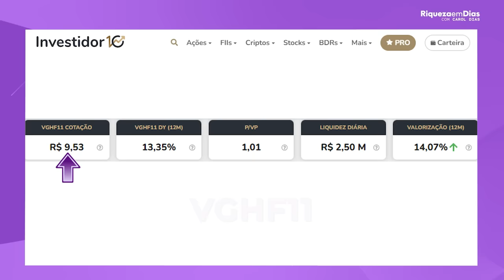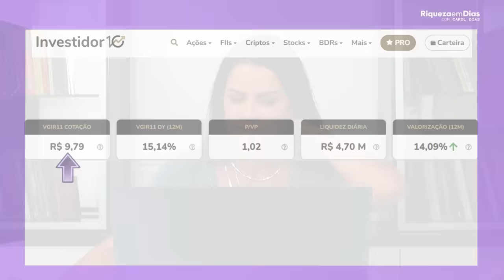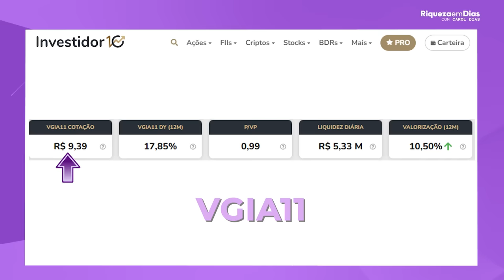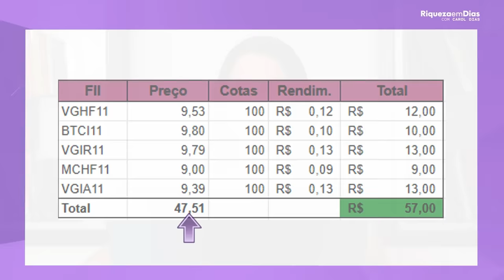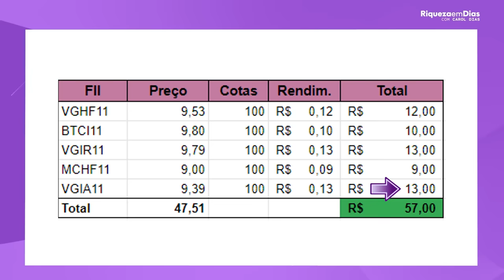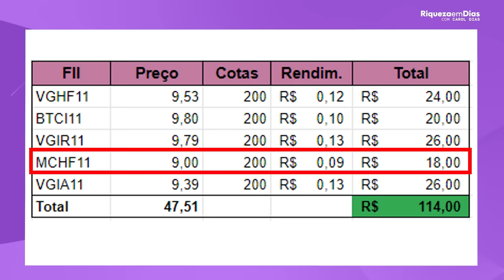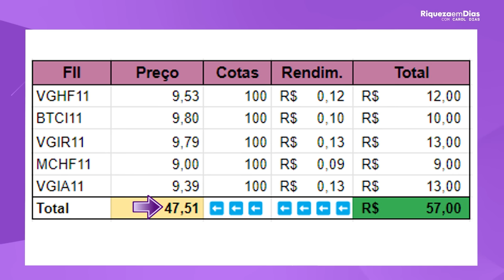Ganhe R$200 por mês SEM Esforço! Renda Passiva Simples e Eficaz!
Bem-vindo ao canal Riqueza em Dias!
Você já se perguntou como receber R$200 por mês com investimentos?
Então este vídeo é para você! Hoje, vou explicar como construir uma carteira de investimentos sólida para você receber uma renda mensal.

💰💤 Neste vídeo você descobrirá como receber uma renda mensal investindo em Fundo Imobiliário (FII): Uma ótima maneira de investir em imóveis e obter aluguéis sem precisar gerenciar propriedades.

Deixe seus comentários abaixo se tiver alguma dúvida ou compartilhe suas próprias experiências de investimento com um orçamento inicial limitado. Juntos, vamos construir um futuro financeiro mais seguro!

Lembre-se sempre de estudar bastante antes de tomar decisões de investimento.

Conteúdo do vídeo:

00:00 Como ganhar R$200 reais sem fazer nada?
01:13 Investimentos para receber R$ 200 reais
02:37 Fundo Imobiliário VGHF11
03:38 Fundo Imobiliário BTCI11
04:15 Fundo Imobiliário VGIR11
04:48 Fundo Imobiliário MCHF11
05:29 Fundo Imobiliário VGIA11
06:40 Tabela de valores investidos
11:50 Comunidade Eu Vivo de Dividendos